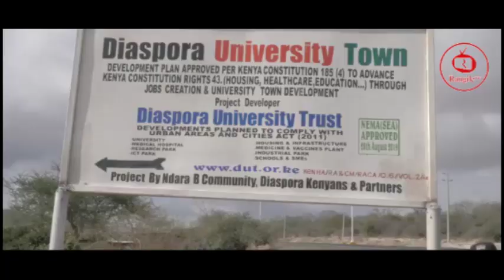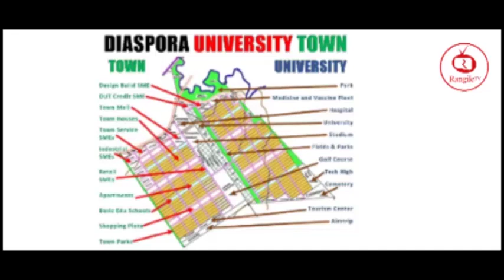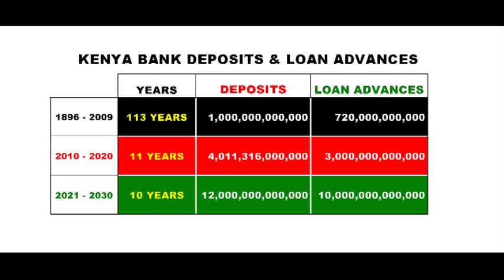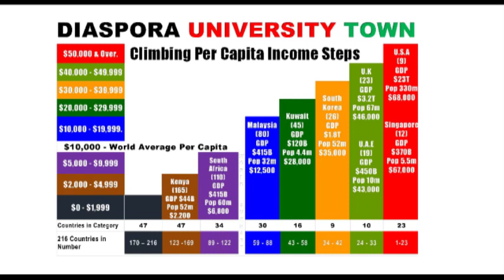DUT & NDARA B CO.